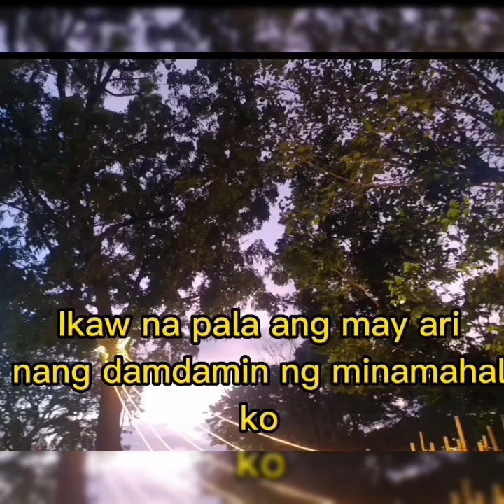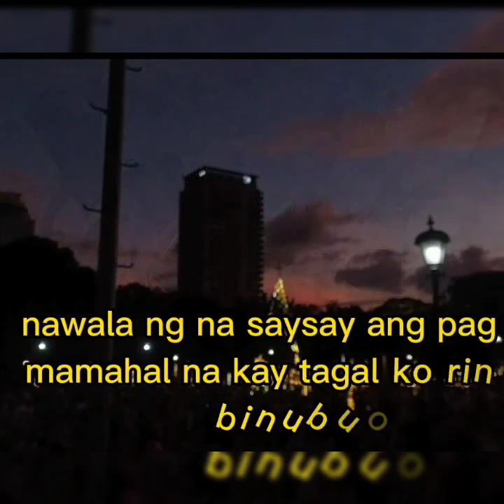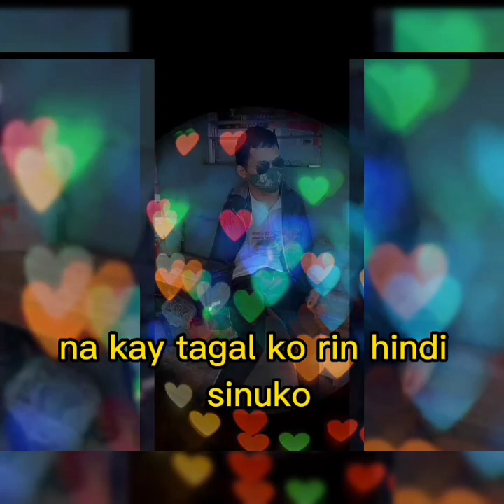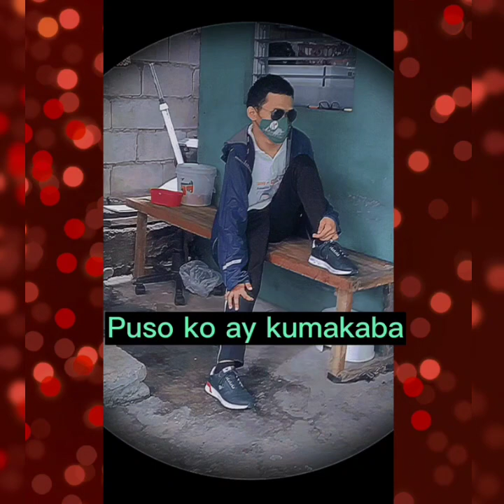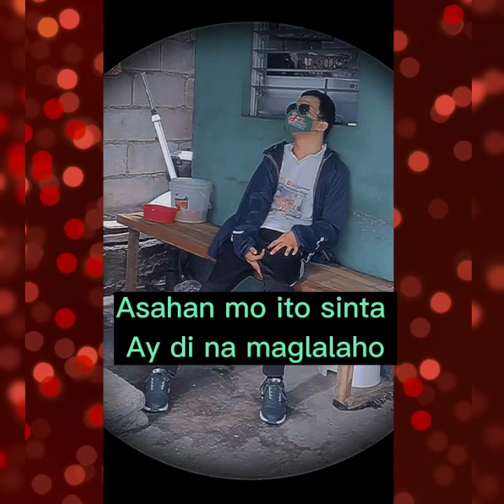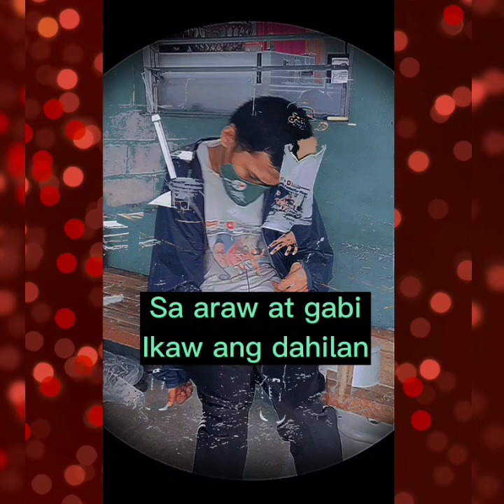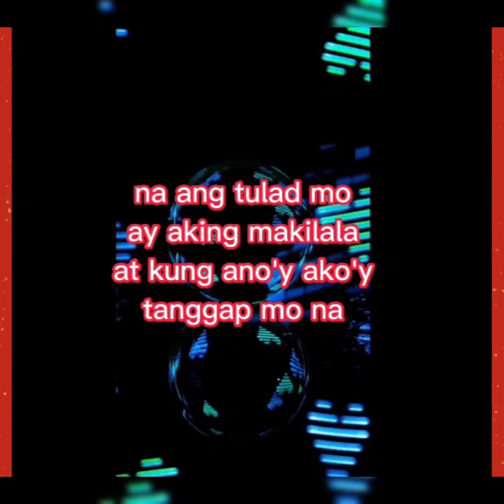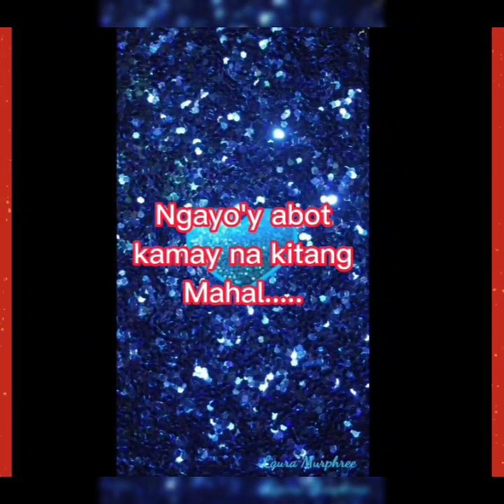opm song and love song no copyright 👍opmsong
Guys Sana po magustohan Nyo po itong edit ko sa paa bilang Isang PWD at bagong editing Ngayon 2023

Please support me para lagi kang update sa mga video ko na gagawin

ito po ay ginawa ko po para sa inyong lahat at para sa nag Mahal o nag hiwalay at bibigyan ka ng pag kakataon na makasama mo sya